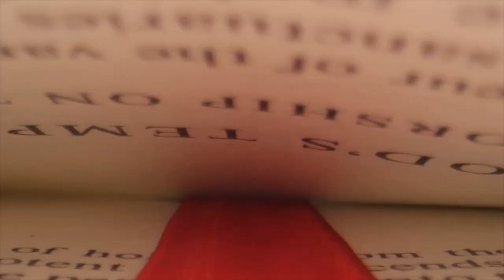Christian Rap | STONES HOUSE CREW - "DRACO" Music Video | (@ChristianRapz)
🔽 Keep up with STONES HOUSE CREW here for more 🔽